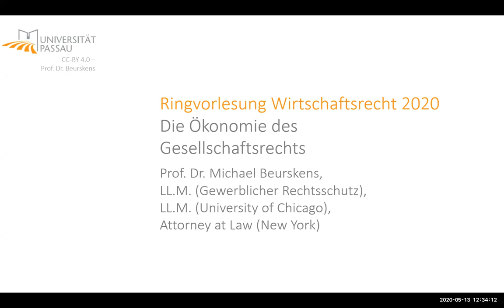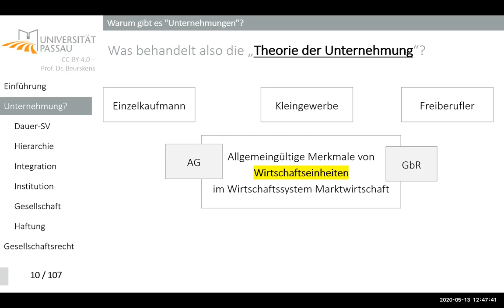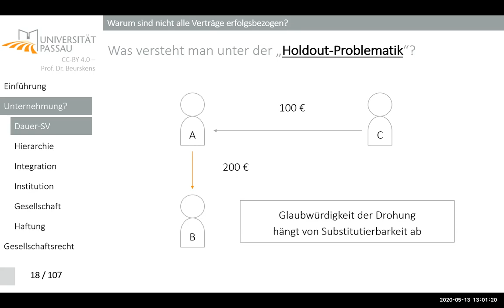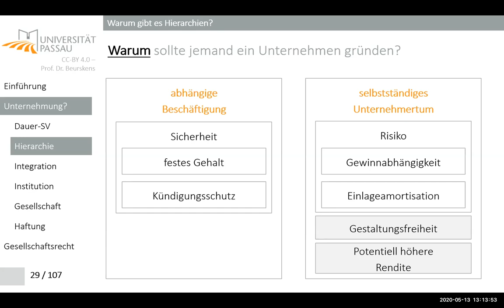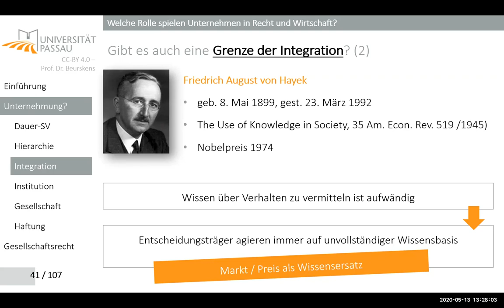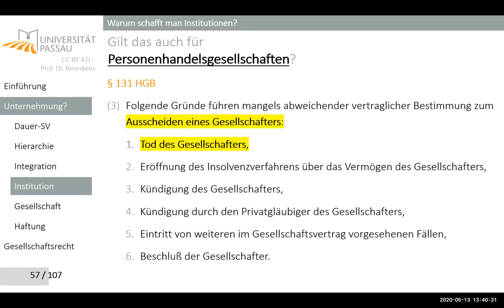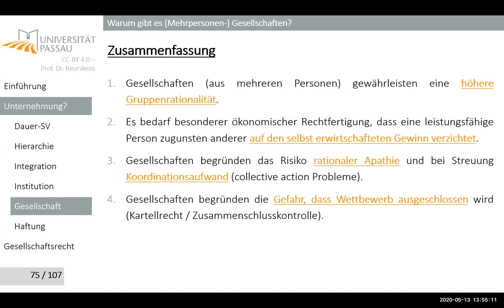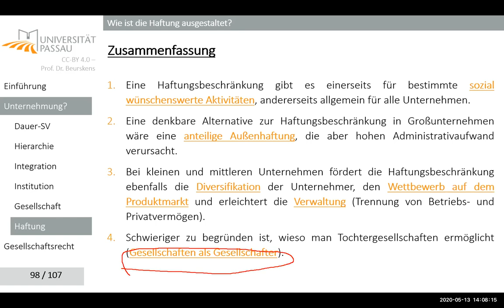Gesellschaftsrecht und Ökonomie - ein Überblick (13.05.2020)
Dies ist eine Aufzeichnung meines Zoom-Vortrags im Rahmen der Ringvorlesung an der HHU Düsseldorf im Corona-Semester